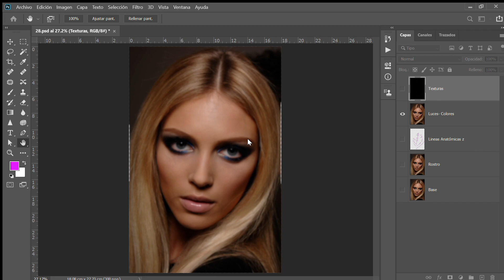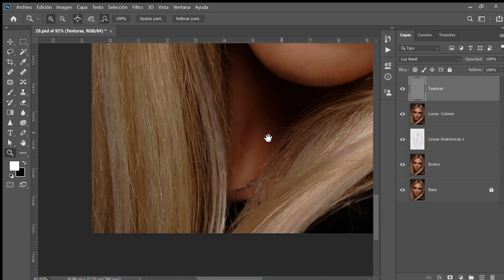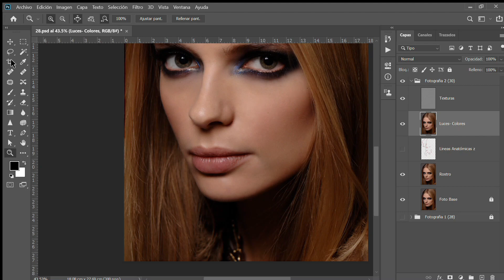U1. Primeros Ajustes Beauty- Natalia Sandoval